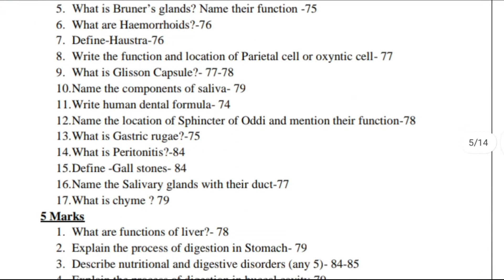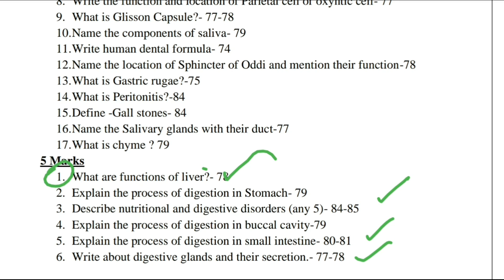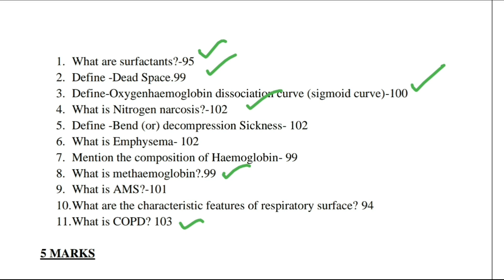11th Biozoology important questions chapter 5,6 | 2mark 3mark and 5mark questions 2022-2023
11th Bio-zoology important questions chapter 5,6 | 2mark 3mark and 5mark questions 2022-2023